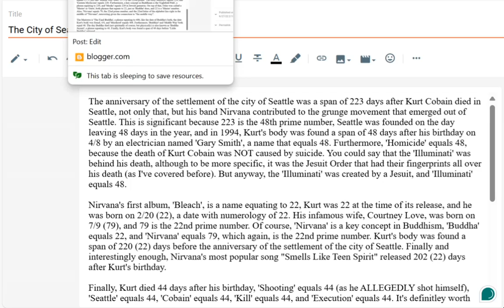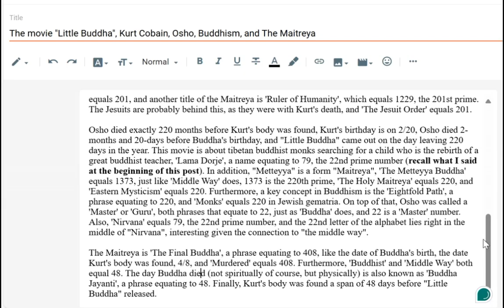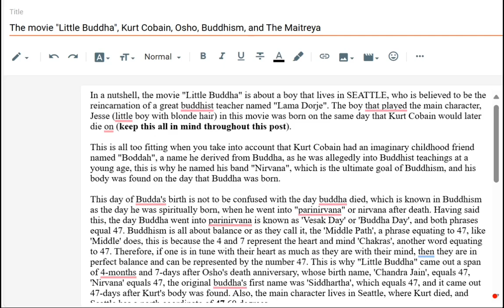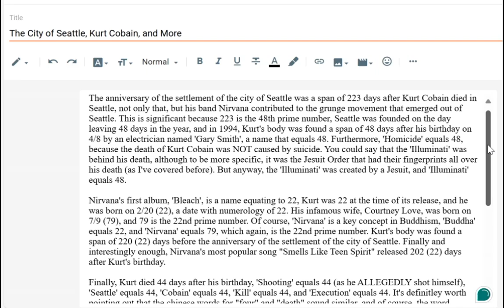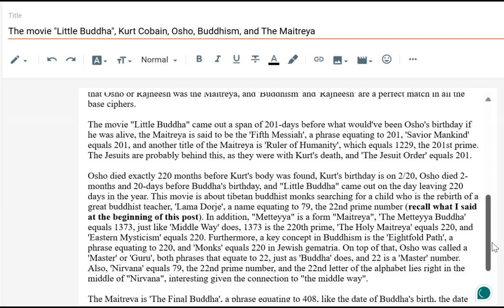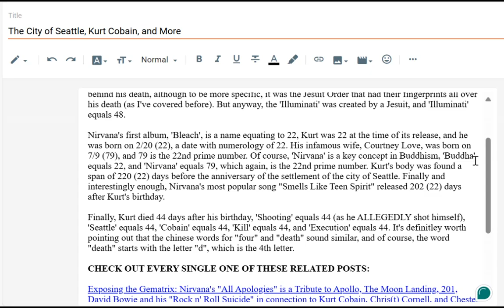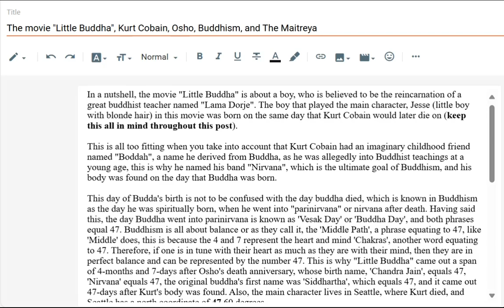Kurt Cobain, Seattle, and Buddhism (READ DESCRIPTION)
FORGOT TO SAY: IT'S INTERESTING THAT COURTNEY LOVE'S BIRTHDAY IS ON 7/9, GIVEN THE FACT THAT 'MURDER' EQUALS 79, AND THAT MANY SAY SHE PLAYED A ROLE IN KURT'S DEATH.

WATCH THESE VIDEOS BY OTHER PEOPLE TO GAIN A BETTER UNDERSTANDING OF WHY KURT COBAIN'S DEATH WAS CAUSED BY MURDER AND NOT SUICIDE: